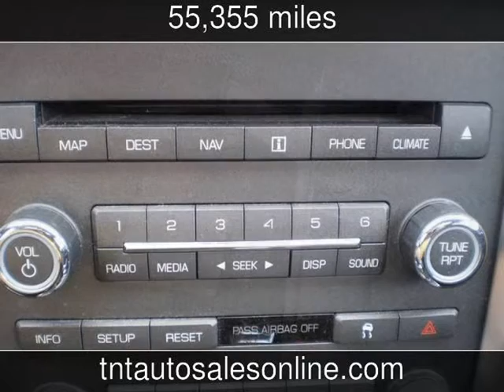2010 Lincoln MKZ Used Cars - MYRTLE BEACH-CONWAY-MARION-LUGOFF ,South Carolina - 2013-06-29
See more details about this used car This 2010 Lincoln MKZ with 55,355 miles is for sale at TNT Auto Sales 4 LOCATIONS.